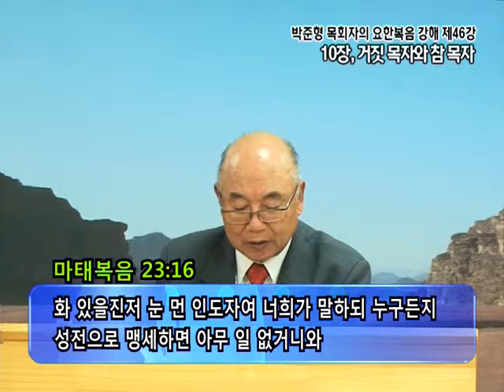GNTV 박준형 : 요한복음 강해 - 46강 거짓 목자와 참 목자